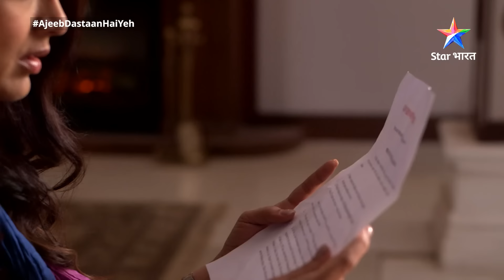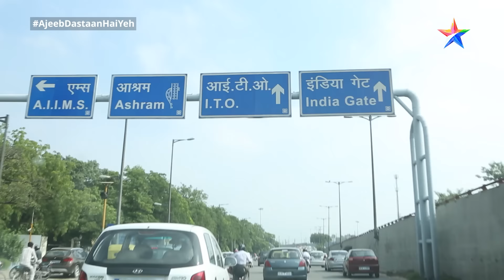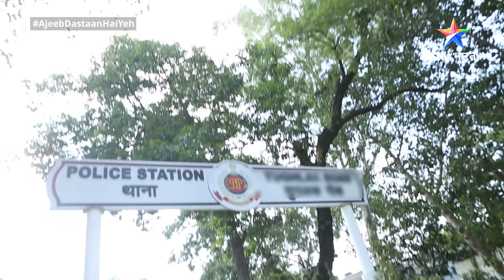Government notice ke baad, kahaan rahegi Shobha ki family? | Ajeeb Dastaan Hai Yeh | FULL EPISODE 9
►*About* Ajeeb Dastaan Hai Yeh
Yeh kahani hai ek seedhi-sadi homemaker Shobha ki, jiska pati Samarth politician hai. Shobha aur Samarth ki life mein tab tak sab kuchh theek tha, jab tak Samarth ki asliyat saamne nahin aa jaati. Samarth ek corruption maamle mein pakda jaata hai aur yeh bhi pata chalta hai ki wo ab tak Shobha ko dhokha de raha tha. Iss haadse ke baad, apne parivaar ke liye Shobha naukari kar leti hai. Ab Shobha ki life mein aata hai uska boss Vikram, jo hai toh khadoos, lekin baatein bahut khari karta hai. Toh kaisa hoga Shobha ki zindagi ka yeh naya safar? Jaanne ke liye dekhiye Shobha ki yeh kahani 'Ajeeb Dastaan Hai Yeh'.